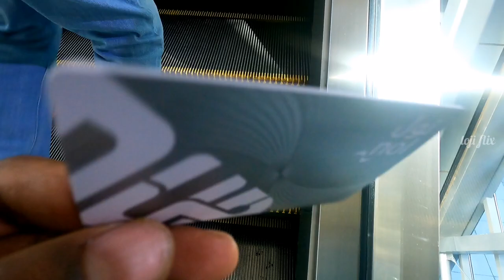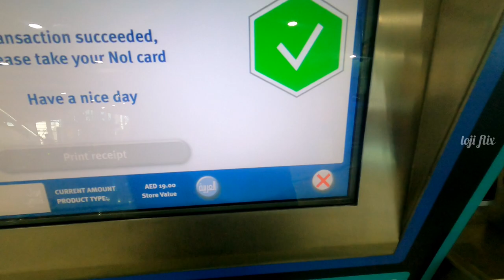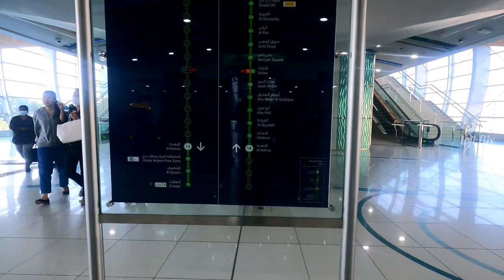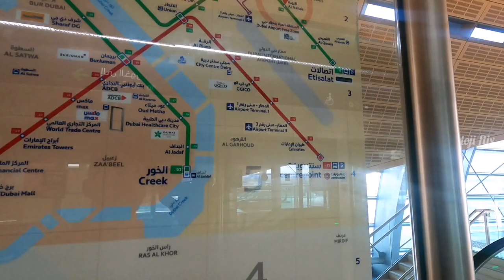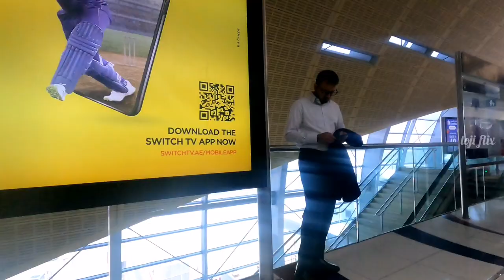How to use Dubai Metro Train | Tamil vlog | Travelling in Dubai | Part - 4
Beaches, sunshine, entertainment – Dubai has it all. It's no wonder we've been named Tripadvisor's top destination in the world for 2023. Come see the magic.

See what's new
Learn about why i choose to travel dubai @lojiflix and this is my day impression about

Part 2👉 [DUBAI tamil shop]

First i choose to travel dubai City...I visited local city ...every my tour guide i will mention above..

Most special Celebrities like Tamil Trekker, Nas Daily , Procrastinator   are visited in this place..so i'm so excited..

What places do tourists usually visit in UAE?
Is UAE a good place to travel?
What is UAE famous for?
Which is the most beautiful city in UAE?
10 Trending Places To Visit In Dubau for all are answers  check for @lojiflix youtube channel